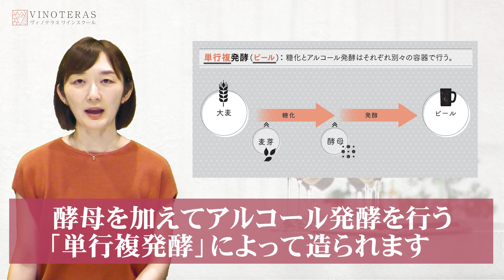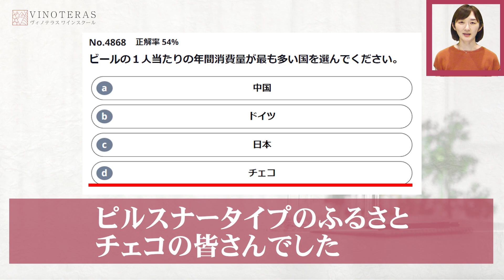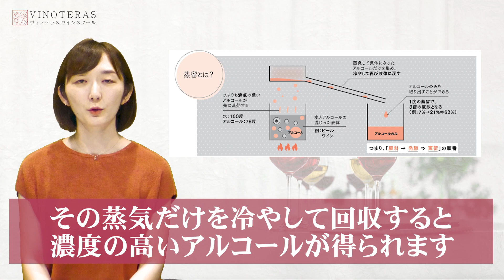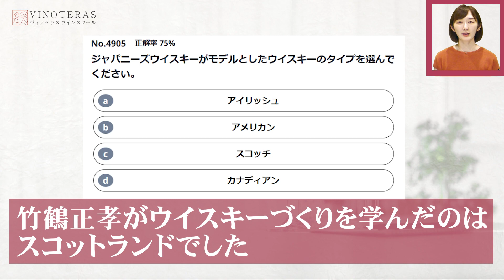【ワインの知識】5分で学ぶソムリエ・ワインエキスパート試験 Part.39 ワイン以外のお酒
「5分で学ぶ！ソムリエ・ワインエキスパート試験」毎週金曜日19時動画投稿中！！

オンラインワインスクールVINOTERASのアシスタント講師のマイ先生が、ソムリエ・ワインエキスパート試験に関するキーワードを毎回ひとつずつ取り上げて解説します。

また実際の試験問題に近いクイズを一緒に解いていきます。
今回は「ワイン以外のお酒」です。

▼2023年度ソムリエ・ワインエキスパート試験対策 全国オープン総合模擬試験詳細はこちら▼

また、都合が悪くなりオンライン講座を受講出来なくなった場合でも、好きな時間に受講できる講義動画配信サービスを毎講座行っているので安心です。 さらに、オンラインだからこそ可能なお得な受講料も魅力の一つです。 気軽に参加できるワイン講座からソムリエ・ワインエキスパート試験に特化した講座など、業界トップクラスの講師によるさまざまな講座を取り揃えております。 また、ワインのオンラインショップも併設しているのでワインのご購入も是非ご活用ください。

▼SNSアカウントはこちらから▼

2023年度ソムリエ・ワインエキスパート試験対策講座お申込み受付中！！